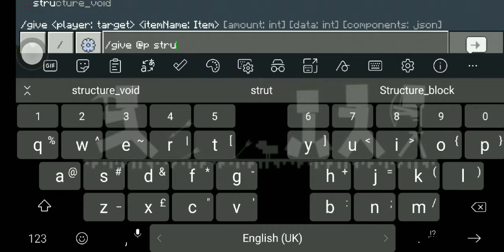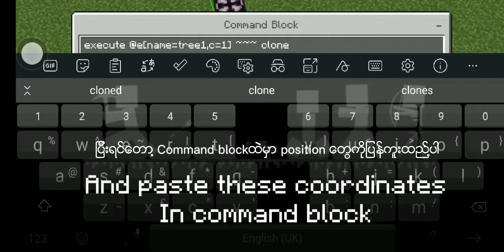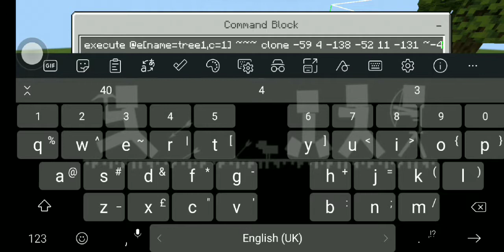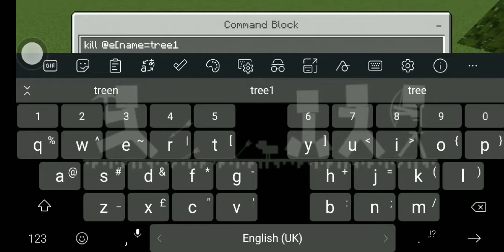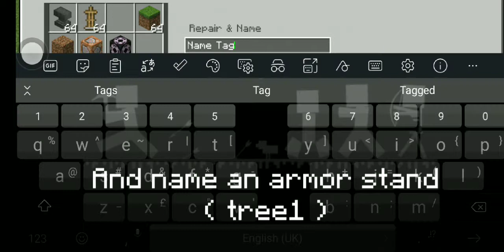How to make Custom Trees in Minecraft Bedrock | mcpe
ဒီ vdမွာေတာ႔ minecraft ထဲမွာ သစ္ပင္ပံုစံ အသစ္ေတကို commandနဲ spawnနည္းပဲျဖစ္ပါတယ္